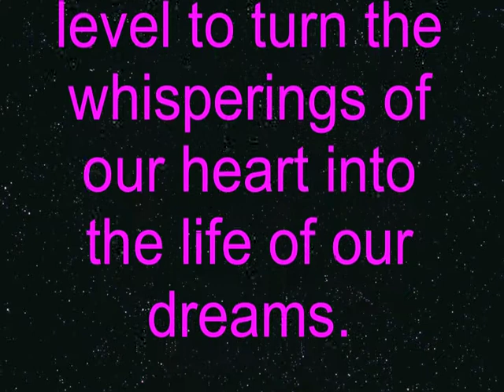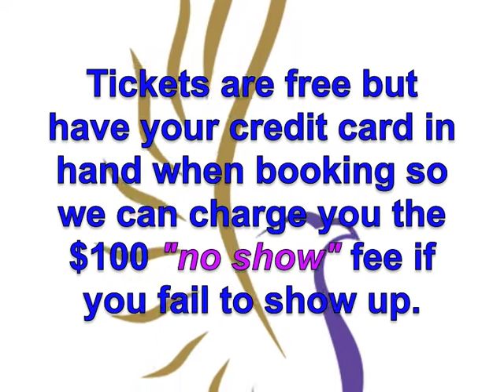Spiritual Laws of Success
announces its very first Spiritual Laws of Success program.